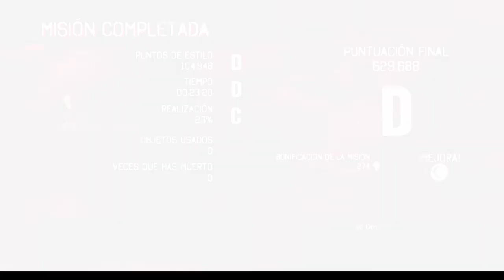DmC: Devil May Cry - Parte 3# Walktrougth Español Ps4